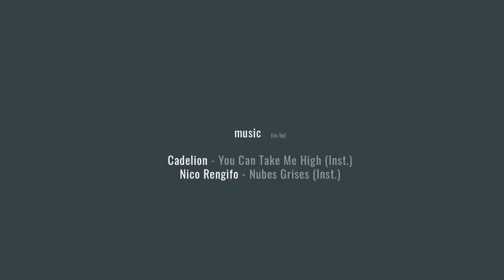This won`t stop me. I am back to boat life!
Some of you might remember that I had a kite surfing accident in Los Roques (Venezuela) that resulted in a heavily fractured calcaneus bone (heel bone). Since then, nearly a year has gone by and this update video will take you on a fast forward journey from September 2019 to March 2020. I did not film during this time but I hope you still enjoy the update that I put together from some pictures that I took.

Enjoy & Ahoy,
Nike & Karl

Thank you to everybody who has supported the creation of these video and has shared this journey with my sailboat Karl with me so far. It would not have been the same without you.

This episode was filmed between September 2019 and August 2020